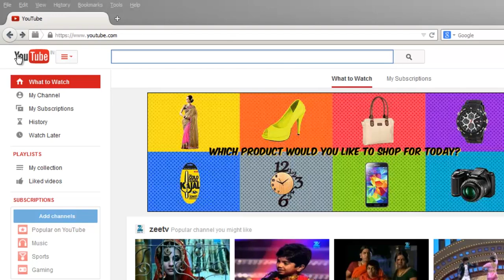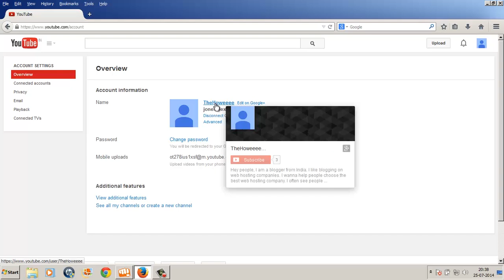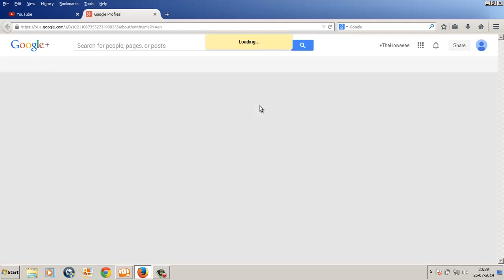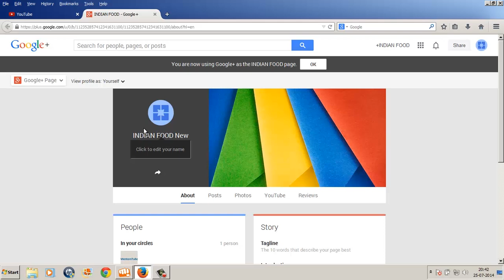How to change youtube channel name [NEW 2014]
DIY Tip- How to change youtube channel name 2014 - Easy & Simple, Must Watch. Recommended!

4. Circle us on google plus

Video Contents:

If you would like to “Know how to change youtube channel display name”
So, here I am on youtube & I am currently logged in. Now, As you move your cursor towards the top right  corner of your desktop screen, you will find this little “face icon”. Clicking once on it would expand & it will show you all the different youtube channels which you own under your gmail address.
clicking on this gear icon, and it takes you to the youtube accounts settings page of your youtube channel.
Ok, so just click on “Edit on Google+ “ and notice it takes you to the google plus page which is connected to this channel and notice what is says “Edit your name”.

Currently my channel name is Indianfood, let’s change it to” IndianFood New” & then I click save.
Ok! So now, this name got changed from Indianfood to “Indian Food New”
Now If I go to youtube again, Now when I click on this it shows that my youtube channel display name got changed from Indianfood to “Indian Food New”
Now If I click on creator studio & then I say view my channel, I can see that my youtube channel display name got changed from Indianfood to “Indian Food New”

Incoming search terms:

How do I change youtube channel name 2014